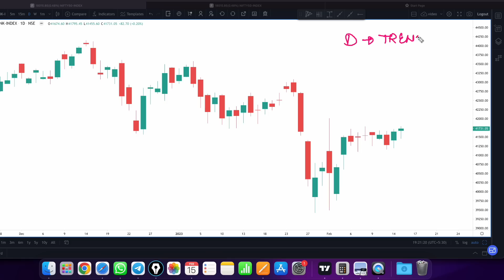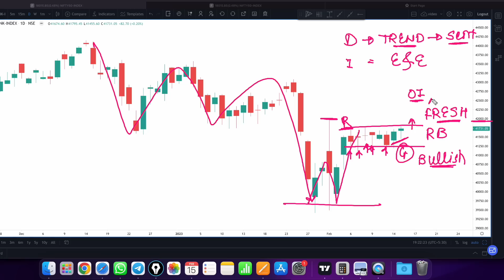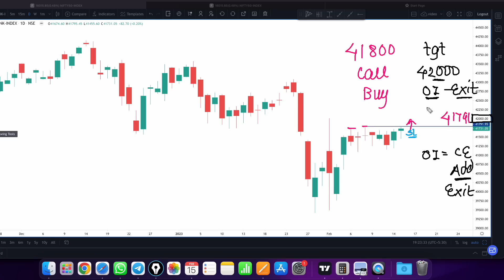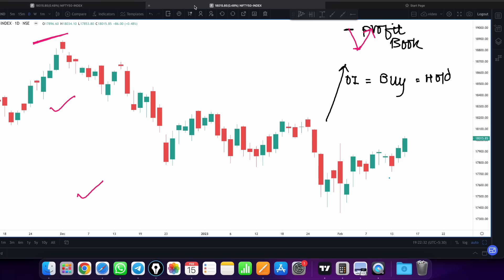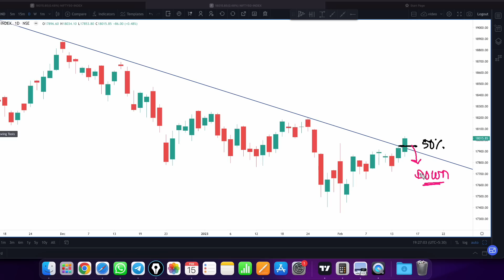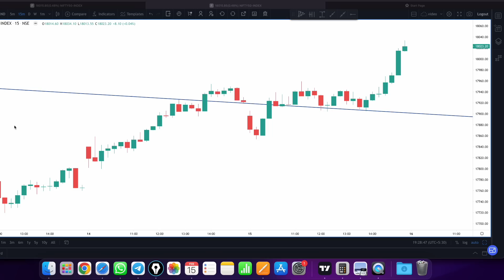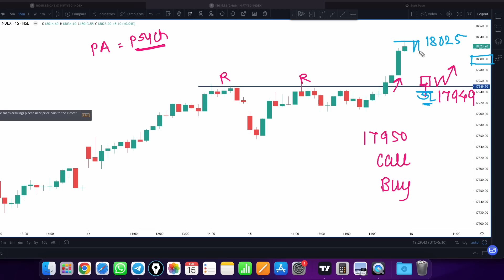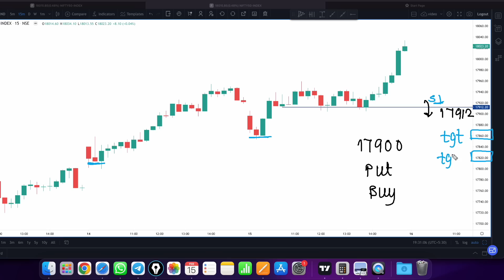nifty prediction for tomorrow | bank nifty tomorrow prediction | 16 February 2023